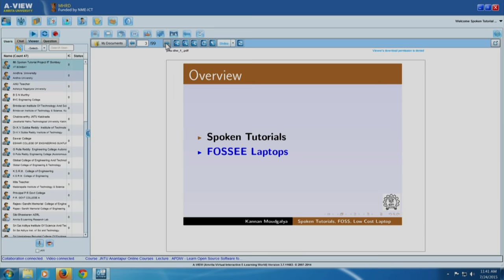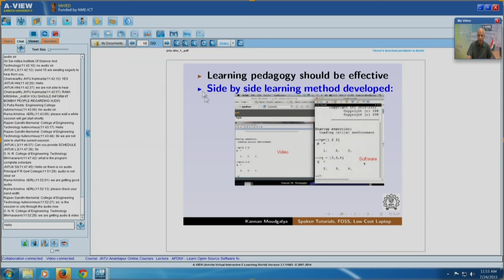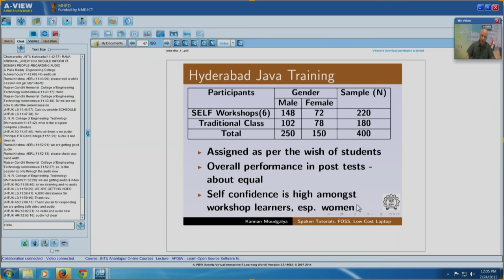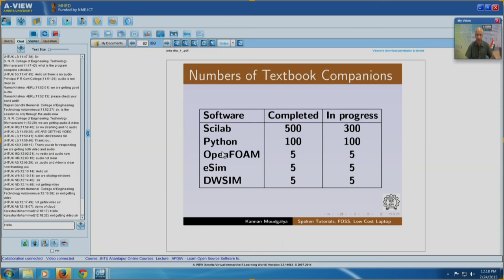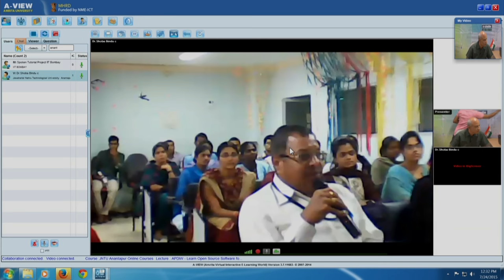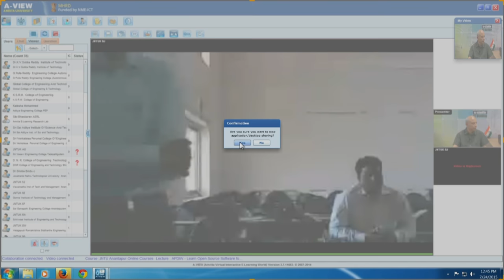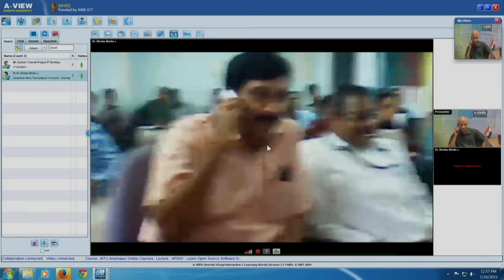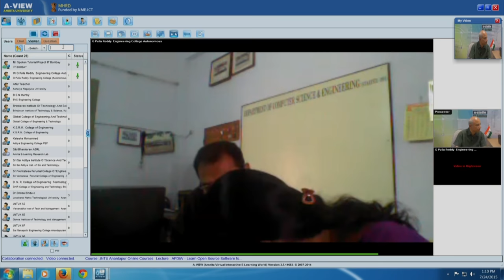Spoken Tutorials FOSS Low Cost Laptop Part 1 - Prof. Kannan M Moudgalya